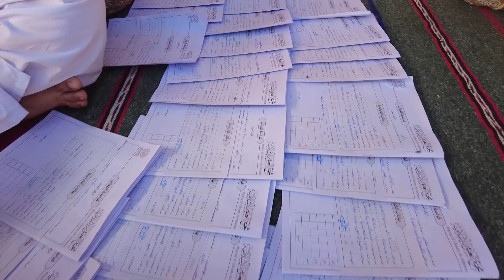67 Countries ... Hundreds of Students | JTR Media House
67 Countries ... Hundreds of Students | JTR Media House